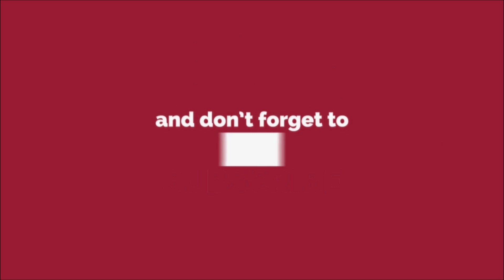Sis.Jemima | Erode Neegalum Padalaam | Jeyam Tv | SPC Synod of Pentecostal |Day 1